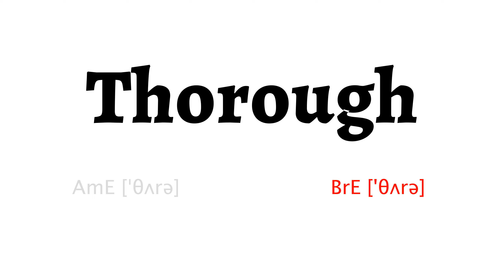How to Pronounce thorough in American English and British English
Learn how to say thorough with HowToPronounce Free Pronunciation Tutorials.

This video shows you how to pronounce thorough correctly in American English and British English.